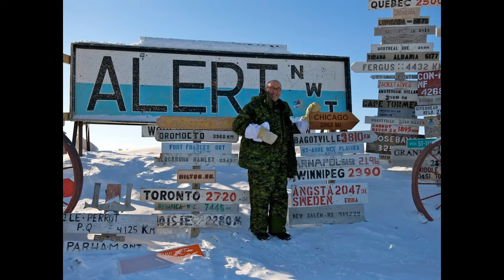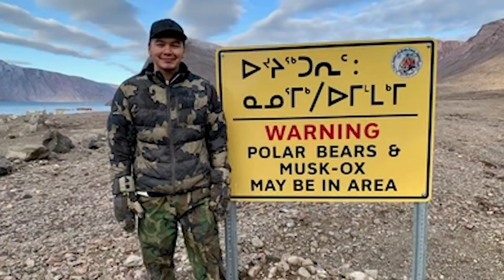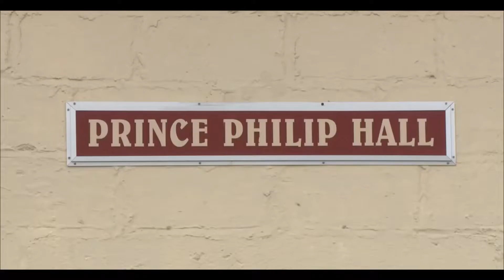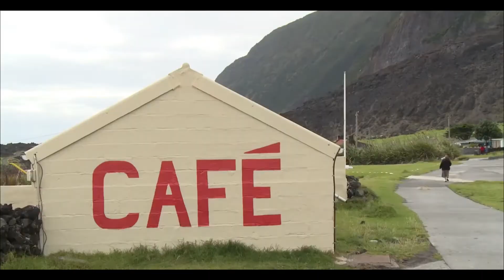CIDADES ONDE PARECE IMPOSSIVEIS DE SE VIVER!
AS CIDADES CITADAS NO VIDEO, TEM UM PADRÃO DE DIFICULDADE EXTREMA PARA HABITAR.